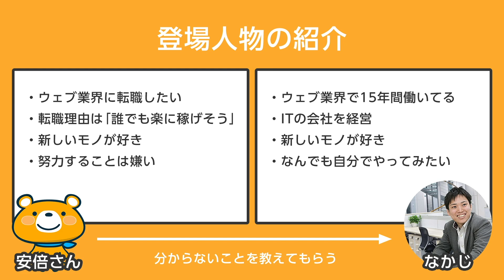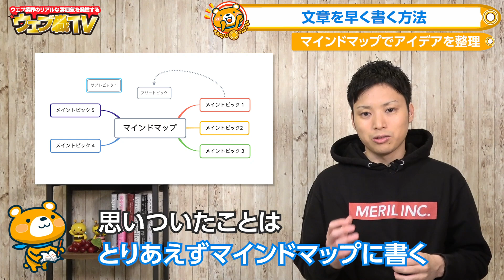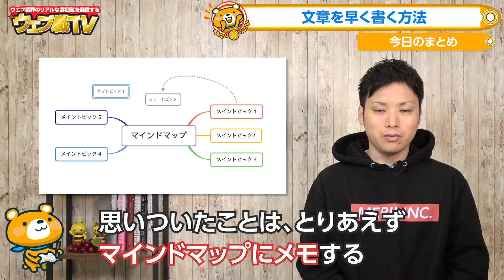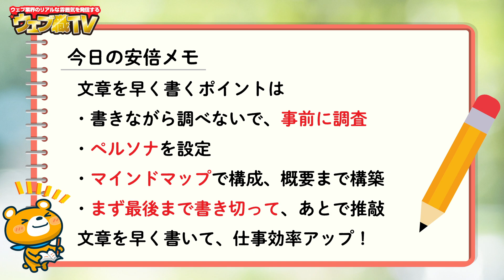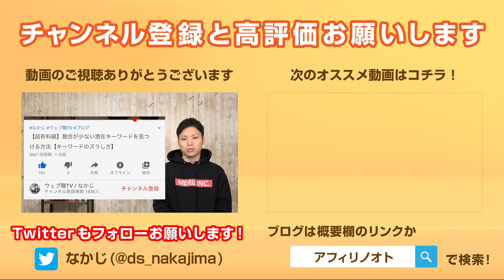【完全伝授】業界歴15年のプロが実践する早く文章を書く技術【最短最速で書けます】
今日は「文章を早く書く技術」を解説しました。

文章を早く書けることは仕事をする上で超重要です。

自分の日常生活を思い返してみて、意外と文章を書いている時間って長くないですか？大学のレポート、企画書、プレゼン資料、ブログ記事など。

そう、文章を早く書けるかはただの技術なんです。

早く書く技術を知っていれば早く書けるし、知らないと早く書けません。当然、慣れや経験は必要だけど、それだけでスピードは上がりません。

今の僕は他人よりも文章を書くのが早い方だと思います。ブログ初心者だと1日かかっても3000字程度しか書けない人もいるはずです。

僕は1日あれば、1.5〜2万字くらいの文章が書けます。当然ブログ初心者よりも何倍も完成度の高い記事を書けます。

それは単純にタイピングが早いとか考えるのが早いというだけではないです。当然それらも大きく影響しますが、実は文章を書くスピードを決めるのは事前準備です。

僕でもいきなり文章を書き始めると思ったよりも時間がかかったり、完成度の低い文章になってしまうことはよくあります。

「記事を書くのに時間がかかってしまう…もっと早く文章を書ければ…」と悩んでいる人は、今日の動画を最後まで見てください。

【SEOに強いWebライティング講座】Googleと読者に好かれる文章と記事の書き方を徹底解説！

【有料級】本当は教えたくない先読みライティング【動画、プレゼン資料でも使える】

●目次
 0:00 文章を早く書く方法
 0:54 SEOライティングとは
1:23 SEOライティングの特徴
2:21 記事を書くのが遅い人の特徴
2:59 しっかり事前準備
3:27 事前調査の方法
4:01 明確な読者設定
4:43 ペルソナ設定
5:54 マインドマップでアイデアを整理
6:26 マインドマップで完成度8割
7:03 完成度を高めるのは書いた後
7:30 先読みライティング
8:28 今日のまとめ
10:46 エンディング

●再生リスト

●販売商品

1986年生まれ、三重県出身。
2005年の大学1年生からウェブ業界で働き始める。卒業後は広告代理店に勤務後、2014年に独立。翌年、株式会社メリルを創業。現在は、子育てに悩むユーザーと専門家のマッチングサービス「子育て相談ドットコム」や名古屋でコワーキングスペース「ABCスペース」を運営。